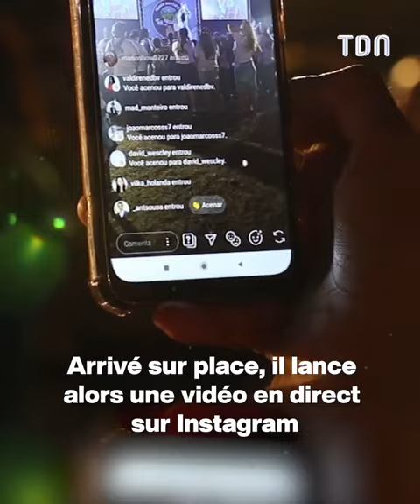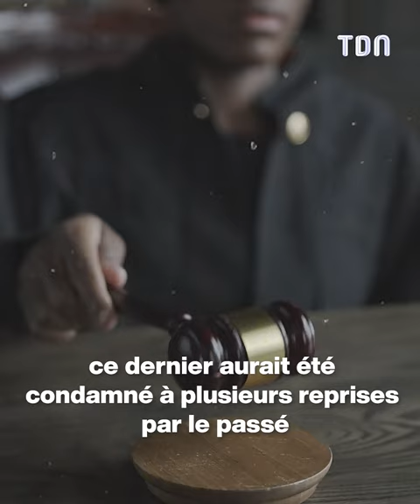IL VA PRENDRE LA VIE DE SA FEMME EN DIRECT SUR INSTA